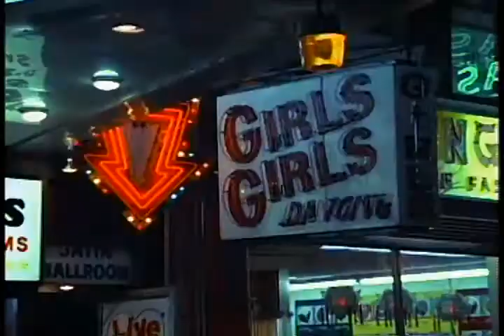Pat Benatar- Love Is A Battlefield Offical Music Video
Love Is A Battlefield Music Video Pat Benatar